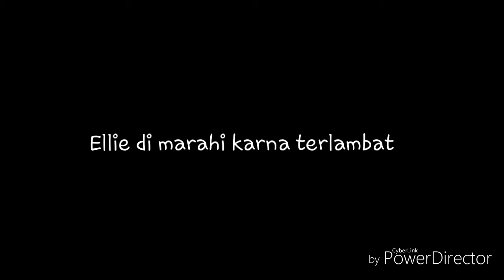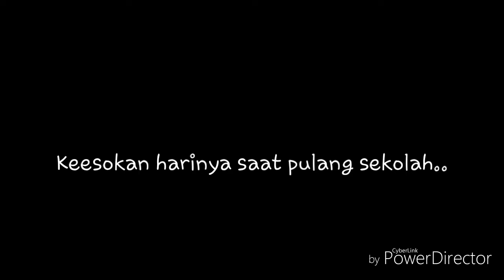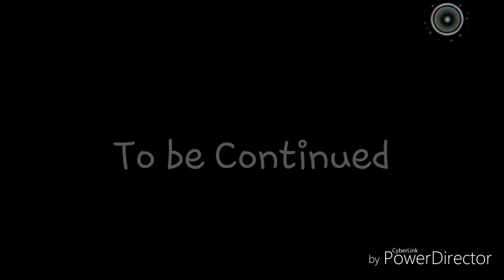Aku tak bisa jadi seperti yg kau mau || Ep1 || Gachaverse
Indonesian ~~
UwU series baru datang nih

Komen Ryukers kalo kalian menganggap aku sebagai Gachatubers yg handal

English~~
UwU new series is come
If you are not from Indonesian, you better do not watch this video cuz the all the language is Indo

Comment Ryukers if you think im a talented Gachatubers
Cast: Ellie, Zero, Aira, Lauren, Clover

Song by: Armada-Ku ingin setia